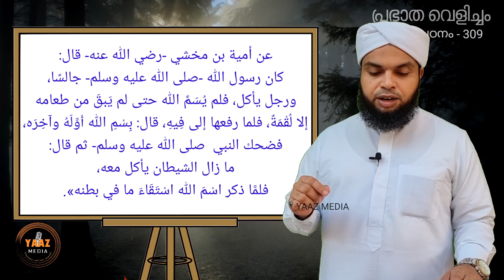പ്രഭാത വെളിച്ചം - 309, തുടക്കത്തിൽ ബിസ്മി ചൊല്ലാൻ മറന്നാൽ! | YAAZ MEDIA